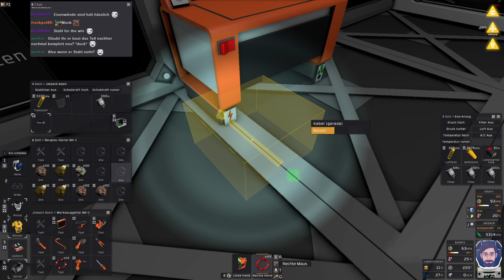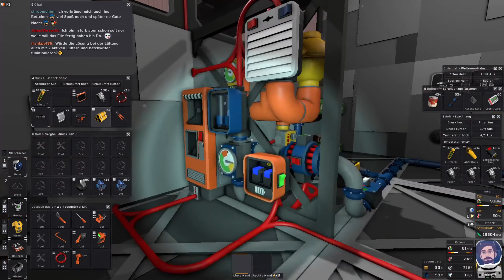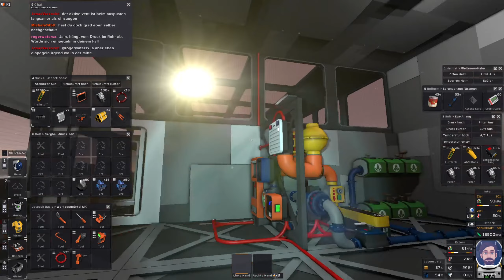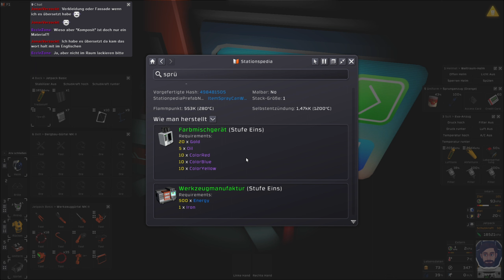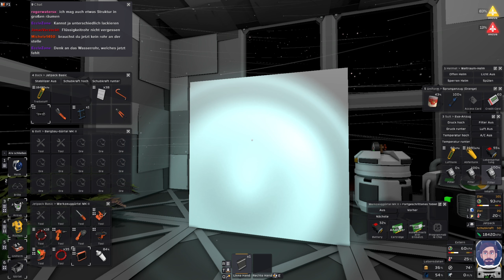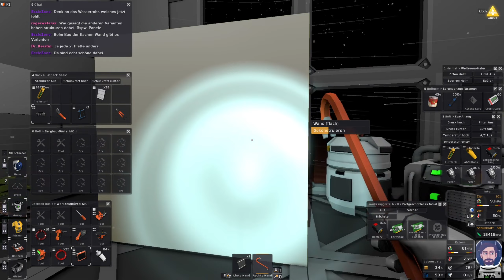Konny im Deko Wahn - 13 - Stationeers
Stationeers befördert uns auf einen abgelegenen Planeten / Mond oder anderen Himmelskörper. Das Ziel ist zu überleben und eine funktionierende Raumstation aufzubauen. Das Spiel bietet einen komplexen Aufbau und physikalisch sehr realistische Vorgänge.

Deutsche Übersetzung Mod von Jonas